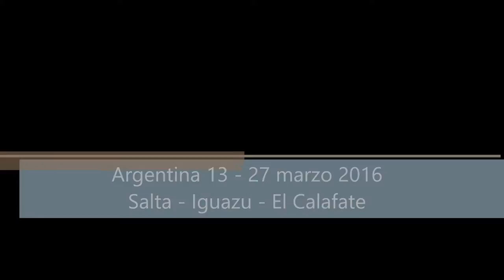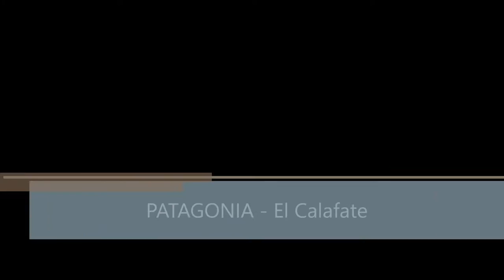Argentina Salta - Iguazu - El Calafate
Video tour marzo 2016